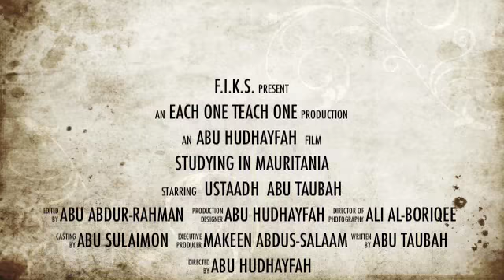Studying in Mauritania